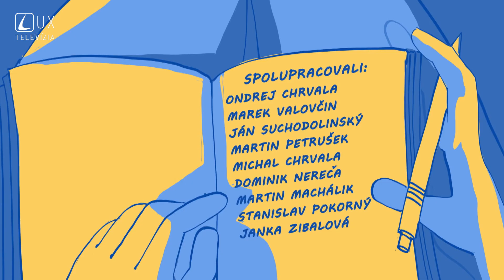PREČO MUSÍM DODRŽIAVAŤ EUCHARISTICKÝ PÔST?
Aký zmysel má dodržiavanie eucharistického pôstu?

Podcasty